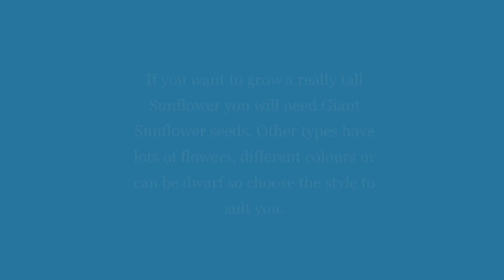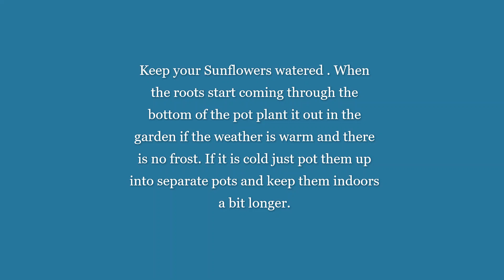Planting sunflowers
Big, bold and beautiful - sunflowers definitely get noticed! This short video shows you how to successfully plant sunflower seeds. Sunflowers provide nectar for bees in the summer, and in the autumn the seeds are an energy-rich source of food for birds.